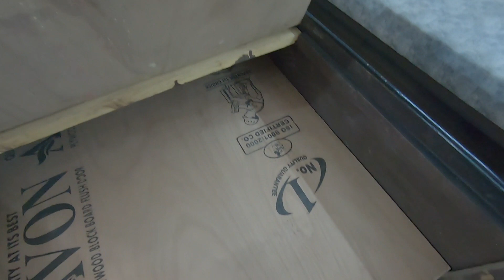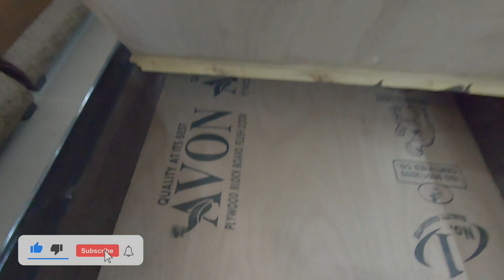6*4 wooden Dewan bed |sagwan wooden Bed|Wooden bed in lucknow |furniture house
6*4 wooden Dewan bed |sagwan wooden Bed|Wooden bed in lucknow |furniture house
PRICE - ₹7500/-

▶CHECK IT OUT 👇

Double bed
Bed sheet
Simple duoble
Queen size Bed
6*4 dewan bed
Single Wood Bed With Box
Queen Bed with box
Wall Hanging Dressin
6 Seater L Shape Sofa Set
Three Seater Sofa
Memory Foam Mattress, queen size